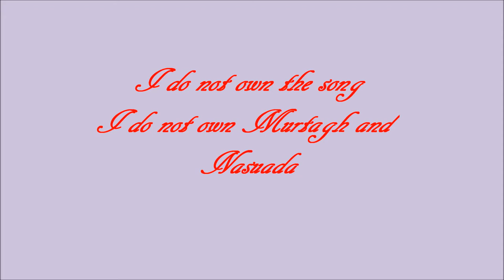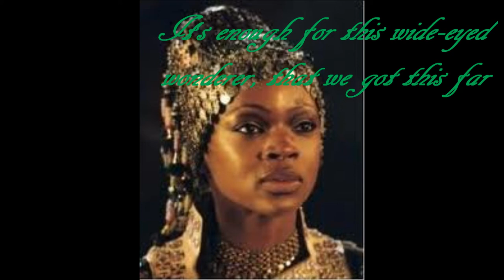Murtagh & Nasuada-Can you feel the love tonight?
Ok, this is my first vid, so don't be hard. I like the song, I like Murtagh and Nasuada so I mixed up. Let me know if you like it, and let me know if it's awful. Next one is coming up soon.